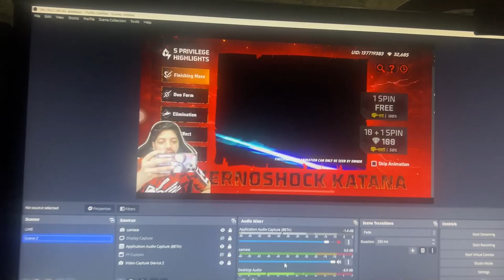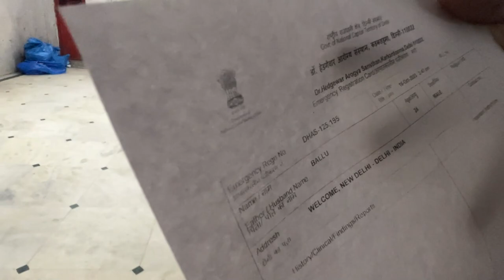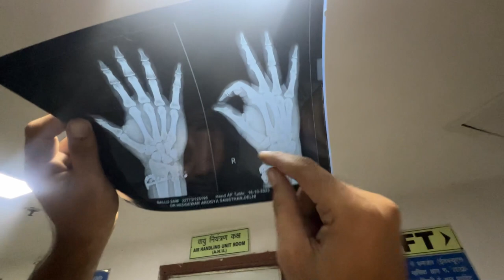5th day Ballu Ko Hospital Leke Jana Pada😨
5th day Ballu Ko Hospital Leke Jana Pada😨

30 Days 30 Vlogs Journey Begins😍

Romeo__gamer